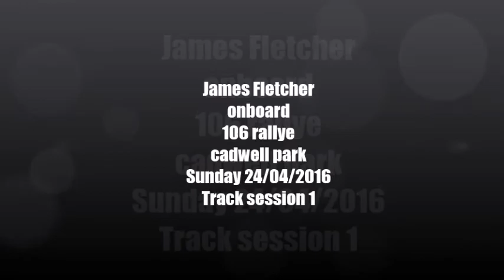on-board 106 rallye at cadwell park modified live 2016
this is go pro footage on-board a 106 this weekend at modified live more to come
of on board and other shots :) enjoy